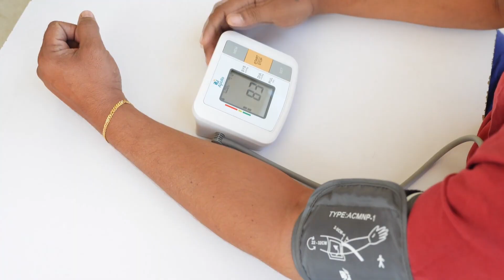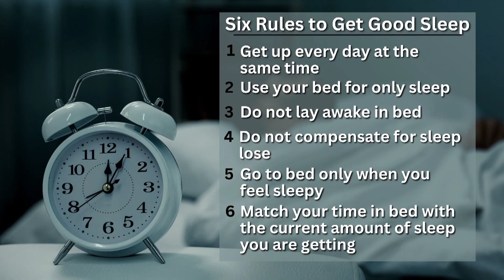Sleep and Heart Health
We all know sleep is important, but did you know it plays a key role in heart health? In this week’s Degrees of Science we are talking with Dr. Julio Fernandez-Mendoza, who is a professor of psychiatry and behavioral health, neuroscience and experimental therapeutics at the Penn State University College of Medicine. Dr. Fernandez-Mendoza talks with us about why the amount, and quality, of sleep is important for heart health, and some helpful tips to improve your sleep.